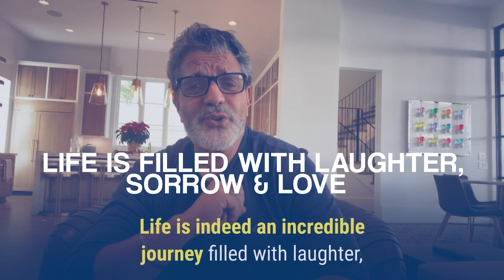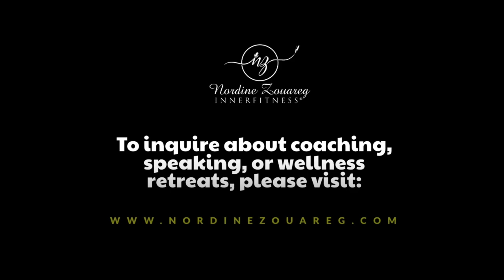Title: Worrying, You Have Already Won! | Embracing Resilience and Finding Peace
Discover empowering strategies to overcome worrying and find inner peace in this transformative video. Explore effective techniques to manage anxiety, cultivate resilience, and shift your mindset towards positivity. Learn how to conquer the battle of worrying and embrace a life of calm and serenity. Watch now and reclaim control over your thoughts and emotions!